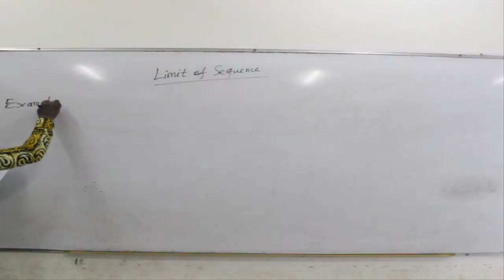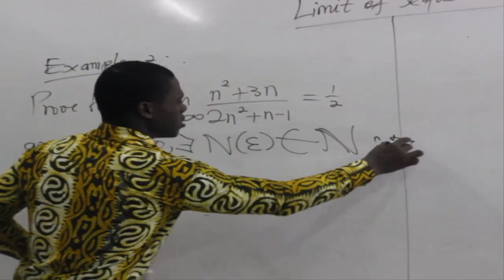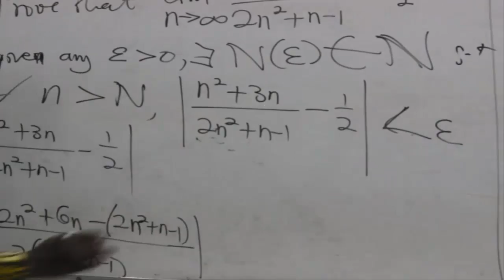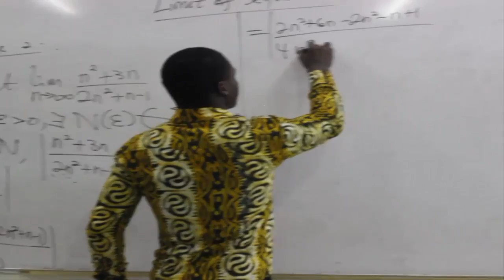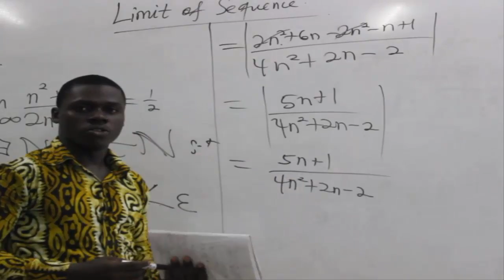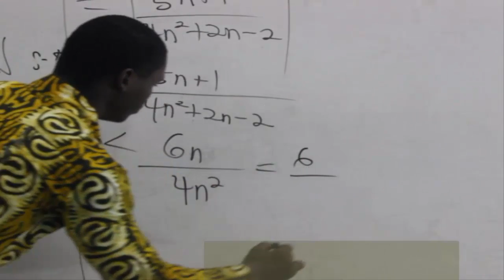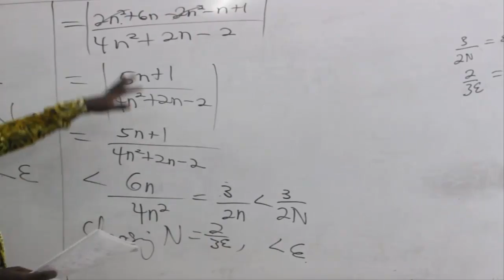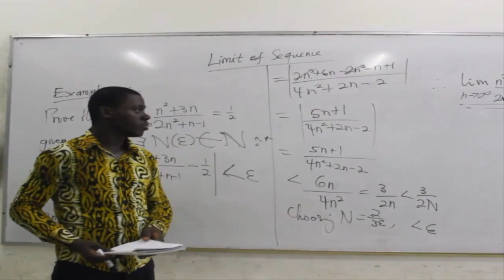ems Intr Analysis Properties of sequences limit of sequence